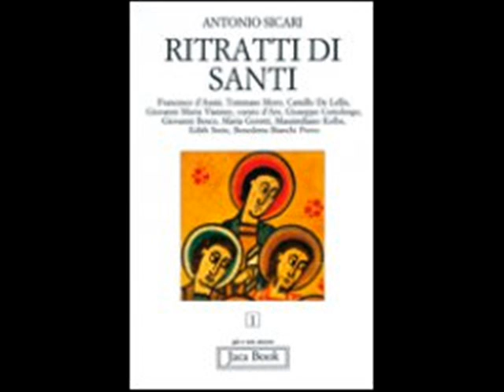SAN FRANCESCO SAVERIO